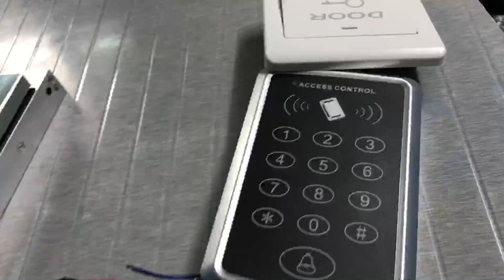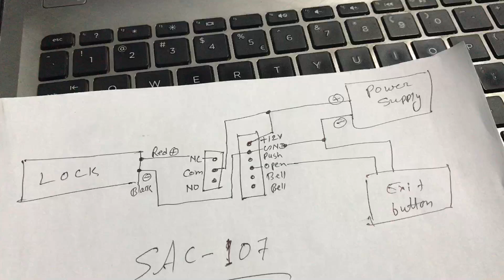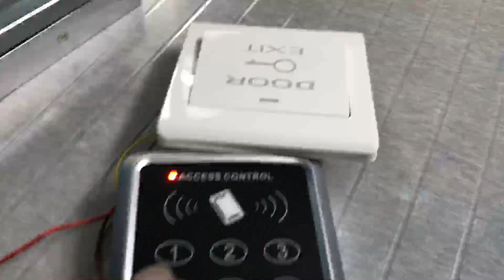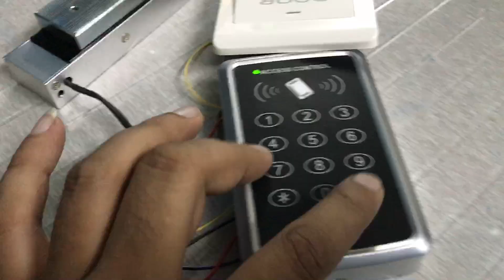Sintech Access control connection & program Setup for SAC-107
Sintech CCTV Camera in Nepal, Sintech PABX system in Nepal, Sintech Time Attendance Machine & Software, Access control system, Best CCTV Camera brand in Nepal